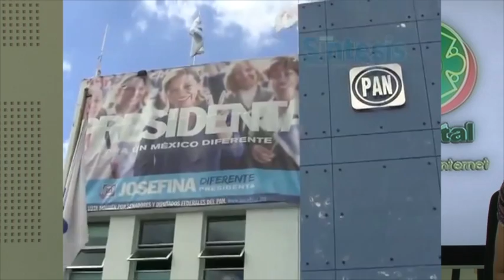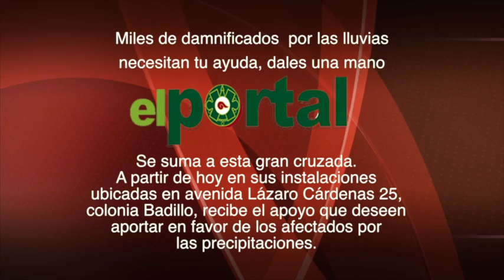Noticiero 24 de Septiembre